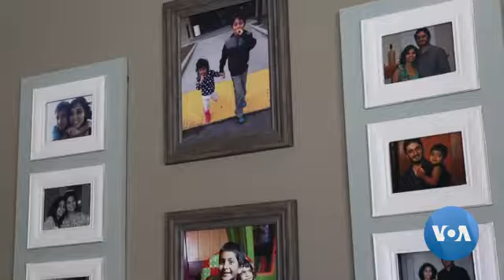Foreign Workers Who Play a Critical Role in the Silicon Valley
Home to Apple, Facebook and Google, Silicon Valley is an American economic powerhouse, producing technology companies with global influence. But behind these influential American brands are scores of foreign workers who play a critical role in the Valley's tech workforce. Deana Mitchell reports.